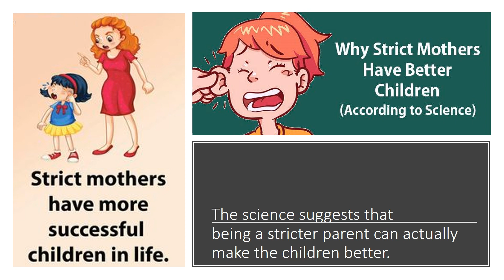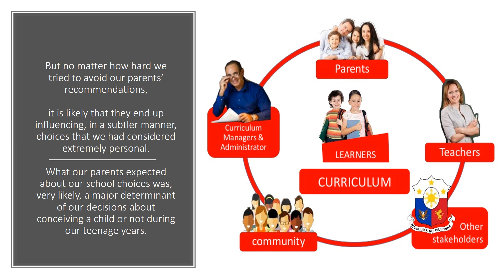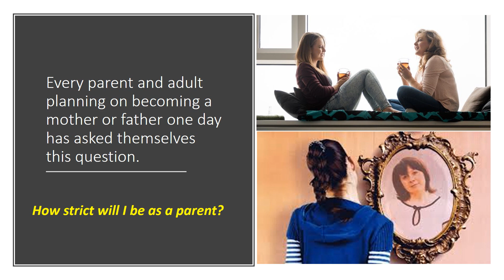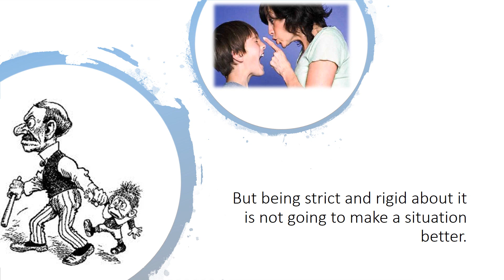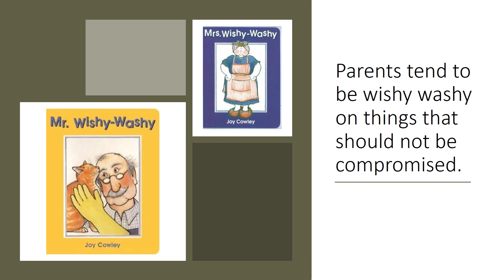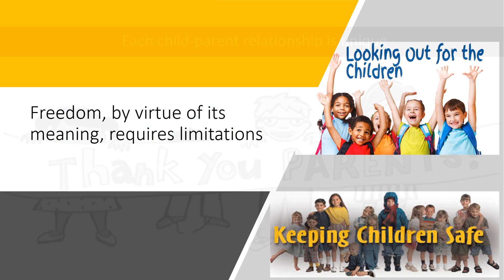Strict Mothers Have Better Children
The science suggests that being a stricter parent can actually make the children better. In a 2015 study published by the Institute for Social and Economic Research, University of Essex professor Ericka Rascon-Ramirez clarifies this. The measure of the expectations in this study reflects a combination of aspirations and beliefs about the likelihood of access to higher education declared by the majority of parents, in most cases the mother.